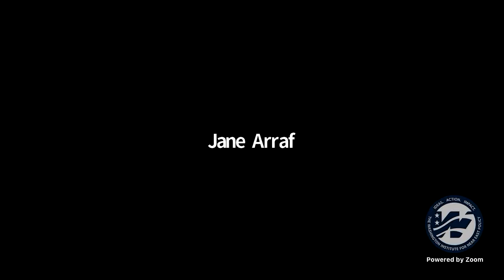Policy Forum: A Strategy for Iraq: Guidelines for the Biden Administration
As it assesses U.S. priorities in Iraq, the Biden administration would do well to focus on sovereignty and accountability as the most integral factors in the country’s internal stability and the security of the broader Middle East. A constructive policy approach would advance both Iraqi and American interests in areas ranging from counterterrorism to governance reform and credible elections—an agenda laid out in The Washington Institute’s new Transition 2021 memo “Promoting Sovereignty and Accountability in Iraq: Guidelines for the Biden Administration.”

Discuss the issues raised in this memo and the administration’s ongoing policy review, The Washington Institute held virtual Policy Forum with the study’s author, Bilal Wahab, who will be joined by distinguished journalist Jane Arraf and senior State Department official Joey Hood. Institute executive director Robert Satloff will moderate the event.

Jane Arraf is the Baghdad bureau chief for the New York Times. She has covered Iraq since 1991 and opened CNN’s first bureau there in 1998. She has also covered Syria, Jordan, Egypt, Turkey, and most other countries in the region, reporting for outlets such as NPR, the Christian Science Monitor, and Al Jazeera English.

Joey Hood is the State Department’s acting assistant secretary for Near Eastern affairs. Previously, he served as deputy chief of mission in Iraq and Kuwait, consul-general and principal officer in Dhahran, Saudi Arabia, acting director of the Office of Iranian Affairs, and in various positions at the U.S. embassies in Yemen and Qatar, among other posts.

Bilal Wahab is the Wagner Fellow at The Washington Institute, where he focuses on governance in Kurdistan and Baghdad. He previously taught at the American University of Iraq in Sulaymaniyah, where he established the Center for Development and Natural Resources, a research program focusing on oil and other issues.